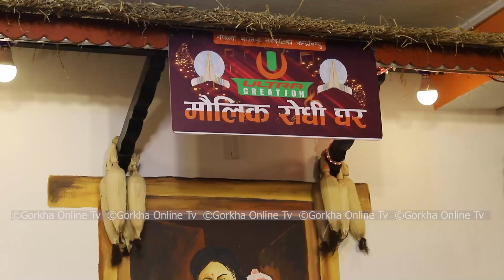राम कुमार नेपालीले खोले लाखौको लगानीमा दोहोरी । राजु परियार देखि कल्पना दाहल सम्मले गरे भब्य उद्घाटन